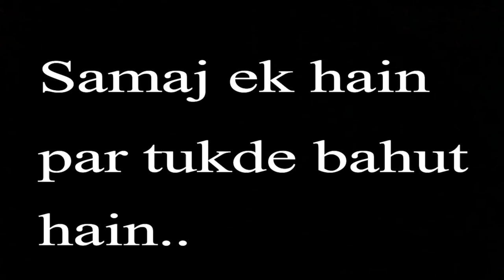Kaun Hain Vo ? - 03